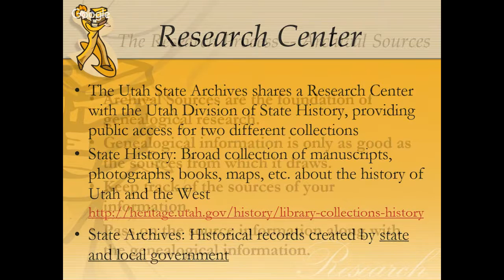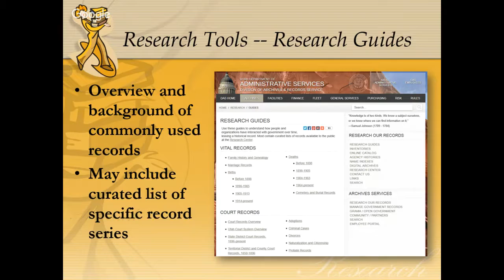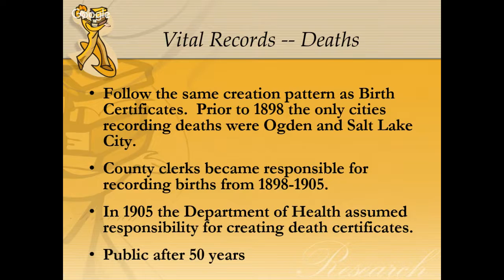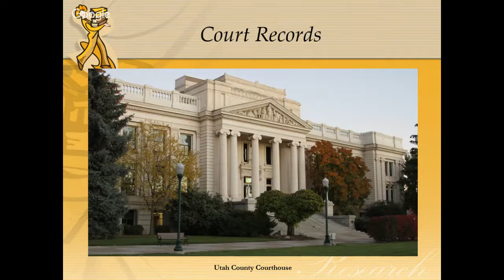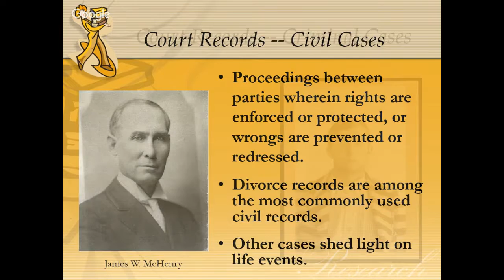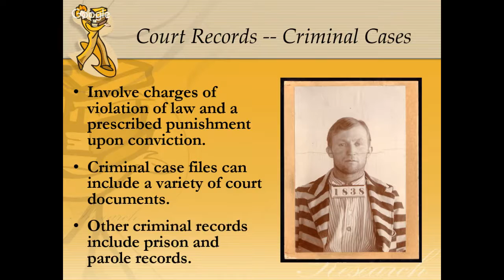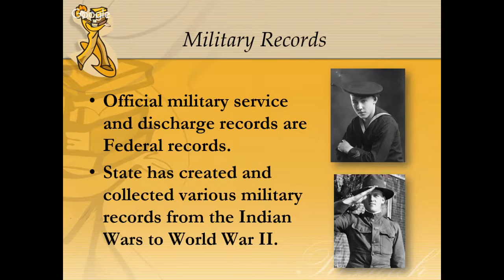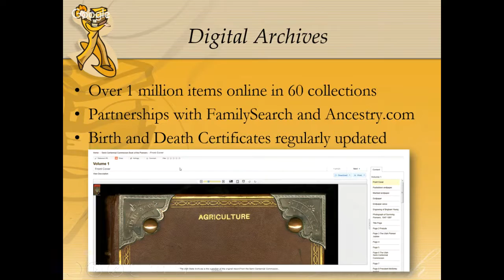Discovering Past Lives (Genealogy) at the Utah State Archives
Government can play a variety of roles and touch people's lives in different ways. The records produced by government document individual rights and identity, as well as various interactions individuals have with governmental entities. These records can be a tremendous resource in researching the lives of individuals from the past. This presentation by Alan Barnett will provide an introduction to the sources available at the Utah State Archives that are useful in researching family history.

The event is free and open to the public.

Utah State Archives
Noon to 1:00 PM